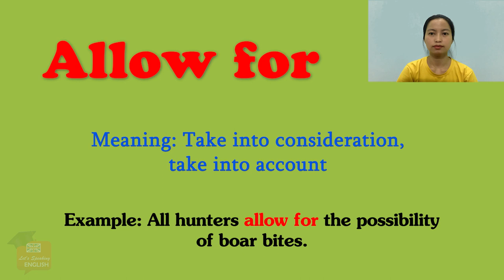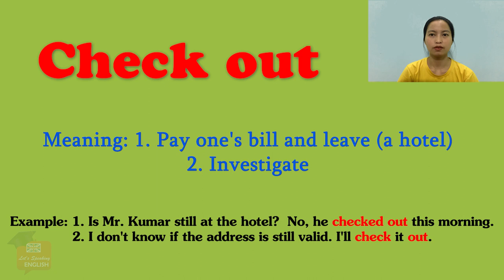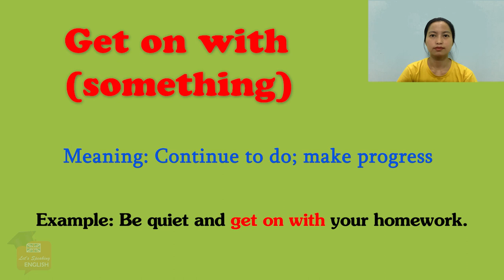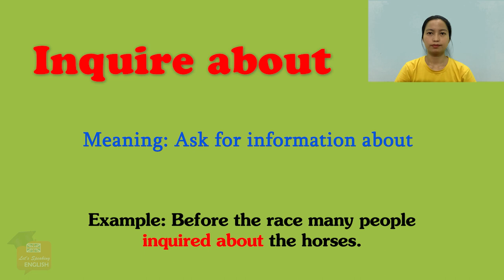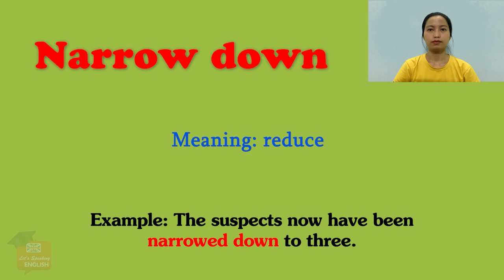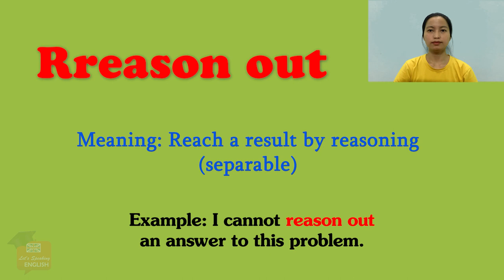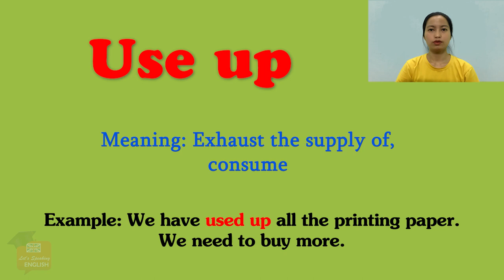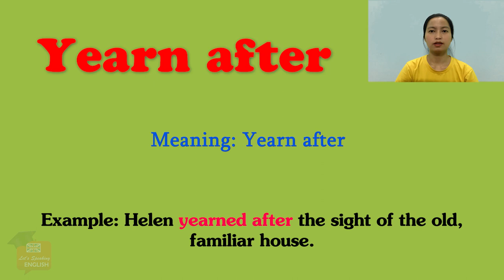Master 50 Essential Phrasal Verbs in English and Speak Like a Native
In this video, you will learn 50 essential phrasal verbs that are commonly used in English conversation. By mastering these phrasal verbs, you'll be able to speak more fluently and naturally, just like a native speaker! The video provides clear explanations and examples of each phrasal verb in context, so you can understand how to use them correctly in your own conversations. Whether you're a beginner or an advanced English learner, this video is perfect for anyone looking to improve their speaking skills and sound more like a native speaker.